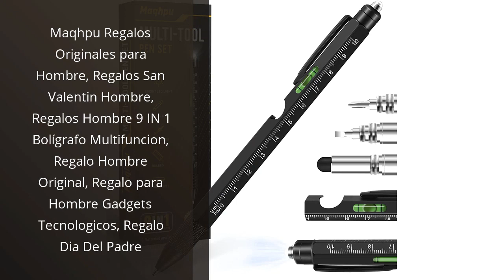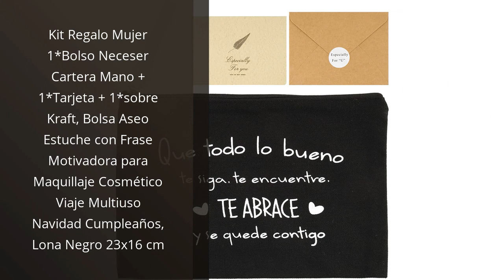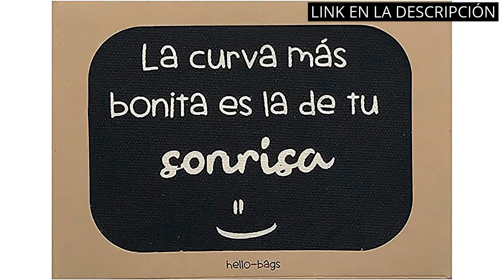【REGALOS BARATOS】Los 6 mejores regalos baratos que sorprenderán a todos 🔥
✋  Aquí están los 6 mejores regalos baratos que sorprenderán a todos disponibles en el mercado.

🔽🔽🔽 ENLACES DE COMPRA REGALOS BARATOS 🔽🔽🔽

1) THE TWIDDLERS - Set de 28 Mini Juegos de Rompecabezas/Puzzle Juegos con Diferentes Niveles/Juego Educativo para Desarrollar Habilidades Motrices

2) Maqhpu Regalos Originales para Hombre, Regalos San Valentin Hombre, Regalos Hombre 9 IN 1 Bolígrafo Multifuncion, Regalo Hombre Original, Regalo para Hombre Gadgets Tecnologicos, Regalo Dia Del Padre

3) Kit Regalo Mujer 1*Bolso Neceser Cartera Mano + 1*Tarjeta + 1*sobre Kraft, Bolsa Aseo Estuche con Frase Motivadora para Maquillaje Cosmético Viaje Multiuso Navidad Cumpleaños, Lona Negro 23x16 cm

4) Hello-Bags. Bolso Monedero / Billetero / Tarjetero. Exterior: Algodón 100%. Con cremallera y forro interior. Incluye bonito sobre kraft de regalo. Modelo: LACURVA. Color: Crudo / Negro. 14*10 cm.

5) Kids Euroswan- Reloj LED Pokemon, Multicolor (POK4320)

6) DECORANDO CON SAM Set 3 Unidades Cajas de Madera Blancas Vintage, 30x20x20cm, Incluye Imán Personalizable de Regalo.

00:00 - Intro
00:05 - 1) THE TWIDDLERS - Set de 28 Mini Juegos...
00:40 - 2) Maqhpu Regalos Originales para Hombre, Regalos San Valentin...
01:23 - 3) Kit Regalo Mujer 1*Bolso Neceser Cartera Mano +...
01:56 - 4) Hello-Bags. Bolso Monedero / Billetero / Tarjetero.
02:30 - 5) Kids Euroswan- Reloj LED Pokemon, Multicolor (POK4320)...
03:00 - 6) DECORANDO CON SAM Set 3 Unidades Cajas de...
03:35 - Outro